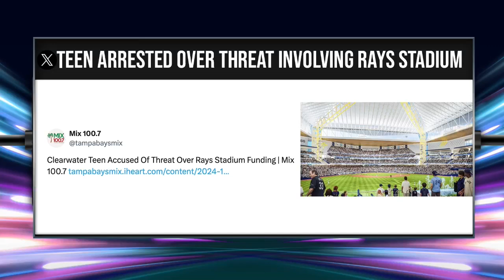Texans Thrash Cowboys 34-10, Dominate Injury-Plagued Team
Texans Dominate Cowboys, Stadium Woes for Tampa Bay Rays, and NBA Highlights | Sports Recap

In this segment, Craig Mish breaks down the Texans' emphatic 34-10 win over the Cowboys, highlighting key injuries for Dallas and standout performances from Houston. He touches on the ongoing stadium issues for the Tampa Bay Rays, including fan tensions and legal troubles. Also covered are the recent firings in college football, updates on the NFL, and notable NBA performances, including big wins and upcoming matchups.

00:00 Fantasy Football and Texans vs. Cowboys Recap
00:41 Texans' Playoff Push and Defensive Highlights
02:18 Cowboys' Struggles and McCarthy's Future
03:55 Tampa Bay Rays' Stadium Troubles
04:56 Golden Knights and BetMGM Partnership
05:33 NFL Updates and College Football Firings
07:27 NBA Highlights and Upcoming Games